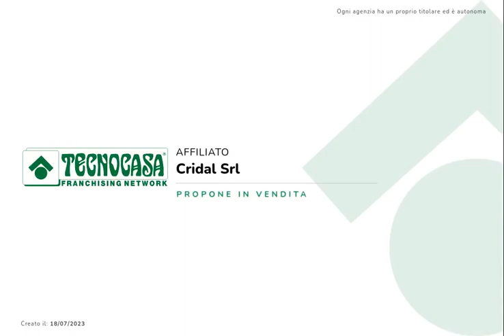CAMPODARSEGO - Appartamento al piano rialzato in palazzina di 9 unità recintata.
CAMPODARSEGO - Vicino al centro del paese, all'ingresso della tangenziale e al centro sportivo.

Appartamento al piano rialzato in palazzina di 9 unità recintata, con giardino condominiale di circa 1000 mq.

Ingresso nell'ampio disimpegno che separa il soggiorno dalla cucina abitabile.

Il reparto notte presenta una camera matrimoniale, una camera doppia, un bagno finestrato di servizio e uno finestrato con doccia.

Il garage di 15 mq si trova al piano seminterrato.